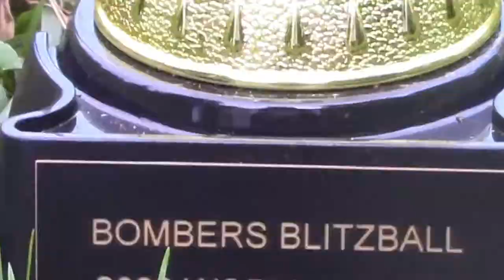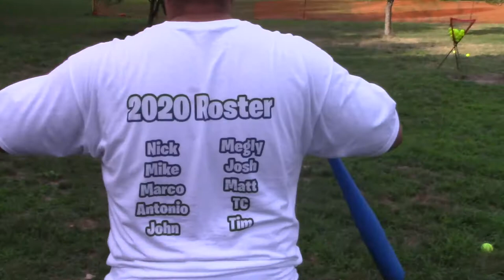Blitzball World Series 2020 | Bombers Blitzball